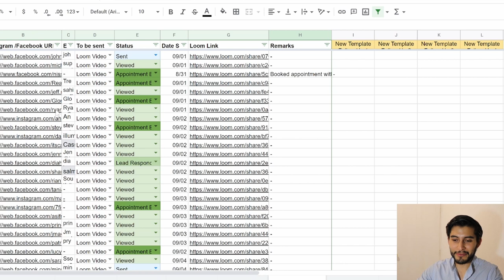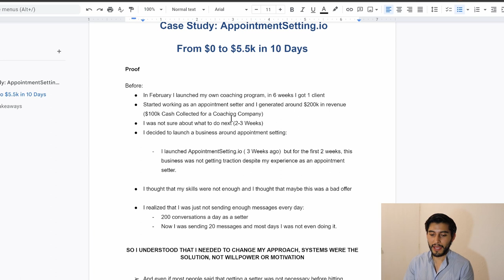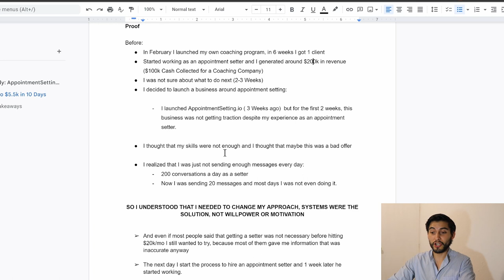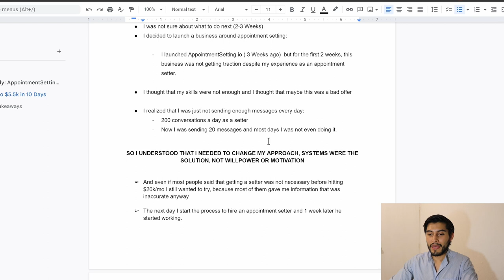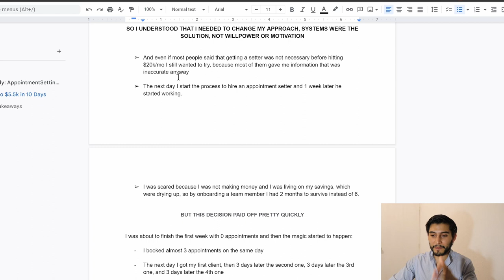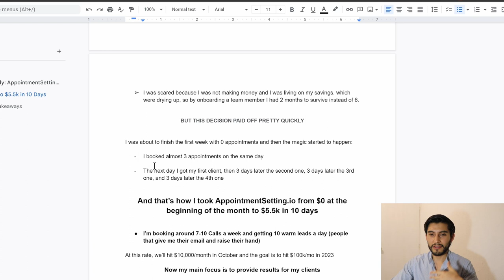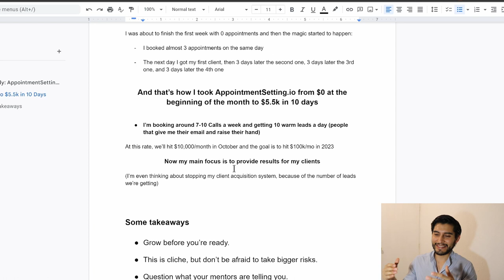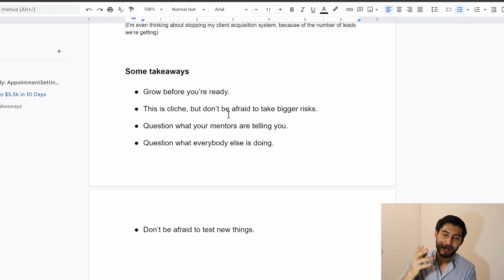Case Study: From $0 to $5.5k in 10 Days (Appointment Setting.io)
Case Study: This is how my new company (AppointmentSetting.io) Went from $0 to $5.5k in 10 Days.

We did this only with 1 appointment setter and without paid traffic.

The main reason why we were able to grow so fast is because of the systems we placed, I hired an appointment setter, because I saw that I was not doing the outreach consistently.

And I was not getting results for 2 weeks despite my experience as an appointment setter, keep in mind that I generated $200k for a coaching company in revenue ($100k cash collected) in just 3 months.

But the same information didn't help me to start getting traction with this new business, so I tested new methods, I started growing my team and 10 days later here I am.

At this rate we're going to hit $10k/mo in 1 month and hopefully $100k/month in 2023. I took a lot of risks but this has been a crazy journey.